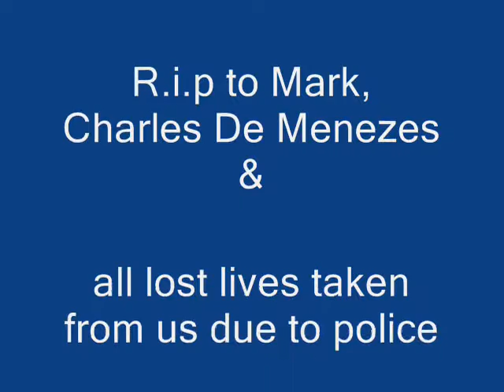Savage Locc - Dear Cheif Constable .wmv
the lives taken by police brutality over the years made me do this track